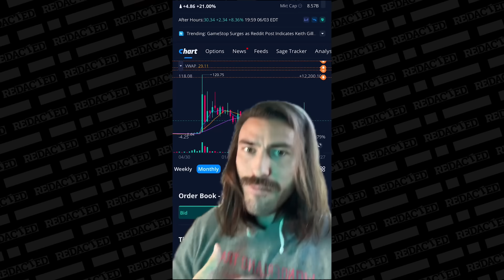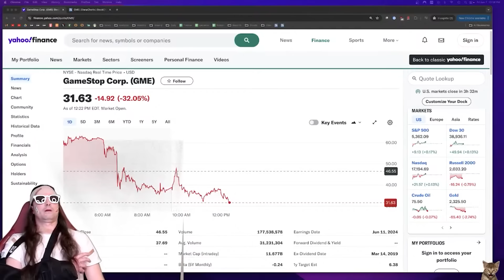He's DESTROYING the deep state narrative and they're NOT HAPPY about it | Redacted w Clayton Morris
Ian Carroll joins Redacted for a deep dive conversation about the deep state agenda, social media censorship, and why the Game Stop story is so important.